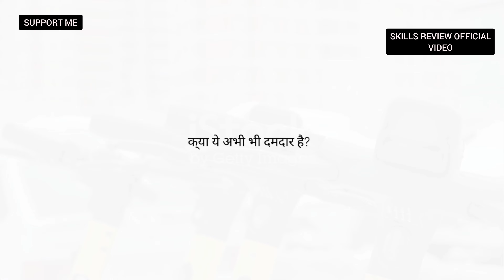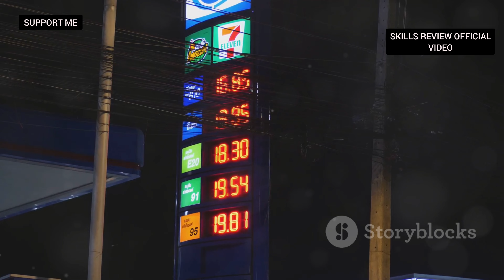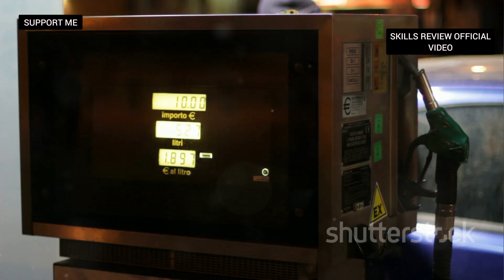BATTERY VS PETROL SCOOTY 2024 | PETROL VS ELECTRIC VEHICLE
आज के वीडियो में हम जानेंगे स्कूटी की लोकप्रियता और उपयोगिता के बारे में, और पेट्रोल व इलेक्ट्रिक स्कूटी के फायदे और नुकसान की तुलना करेंगे। क्या कॉलेज, ऑफिस, या मार्केट के लिए सही स्कूटी चुनना एक मुश्किल काम है? जानिए पेट्रोल स्कूटी की सस्ती कीमत, अच्छी माइलेज, और आसान मेंटेनेंस की जानकारी, साथ ही बढ़ते पेट्रोल दाम और प्रदूषण से जुड़े नुकसान। दूसरी ओर, इलेक्ट्रिक स्कूटी के आकर्षक डिज़ाइन, पर्यावरण-संवेदनशीलता, और सस्ते बिजली खर्च के फायदे भी जानिए। पर क्या चार्जिंग स्टेशनों की कमी और उच्च कीमतें आपके लिए समस्या बन सकती हैं? जानिए दोनों प्रकार की स्कूटियों के फायदे-नुकसान, और कैसे करें सही चुनाव। अपनी राय हमें कमेंट्स में ज़रूर बताएँ!

OUTLINE:

00:00:00 स्कूटी का ज़माना
00:01:47 क्या ये अभी भी दमदार है?
00:04:14 भविष्य की सवारी?
00:06:33 जेब पर असर
00:06:47 कहाँ तक जाएँगे?
00:07:00 कौन सी है सस्ती?
00:07:14 किसका साथ देंगे आप?
00:07:25 तो फैसला क्या हुआ?
00:07:38 दिल और दिमाग की बात